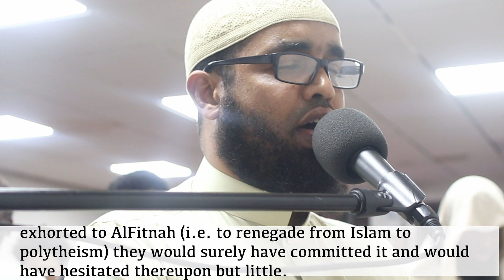JOURNEY WITH QURAN: SHEIKH SHERIFF ZAIN | SURAH AHZAB 1-15